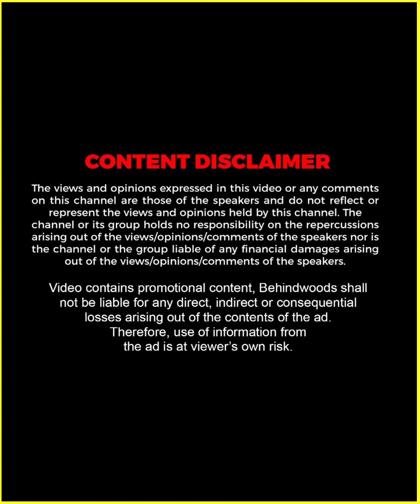തേച്ചിട്ട് പോയ കാമുകിയെ വീണ്ടും കണ്ടാൽ എന്ത് ചെയ്യും ? 😅💔 | Public Experiment Video | TB